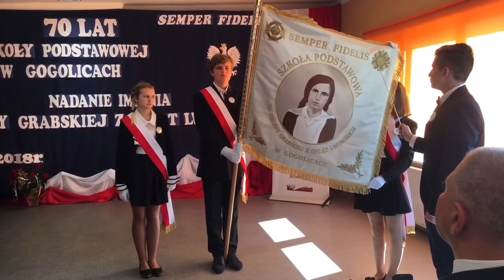Nadanie imienia i sztandaru Szkole Podstawowej w Gogolicach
Oglądaj wszystkie nasze transmisje jako pierwszy! KLIKNIJ i bądź na bieżąco!

Jesteśmy wszędzie tam, gdzie dzieje się coś ważnego. Zawsze nadajemy dla Was na żywo. Relacje LIVE z miejsca akcji bez cięć i interpretacji.